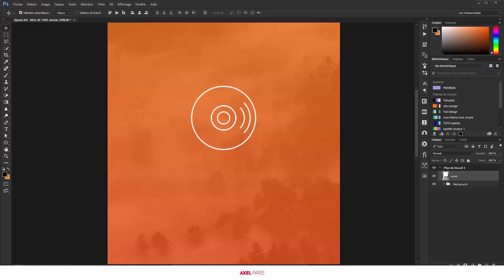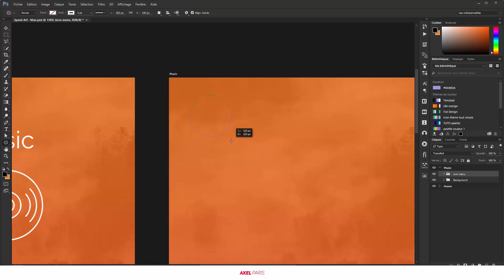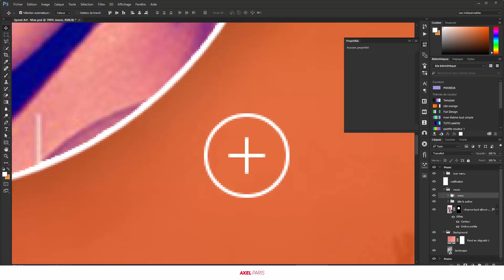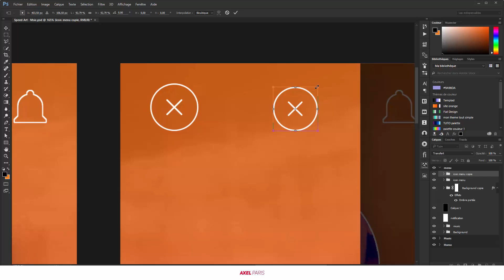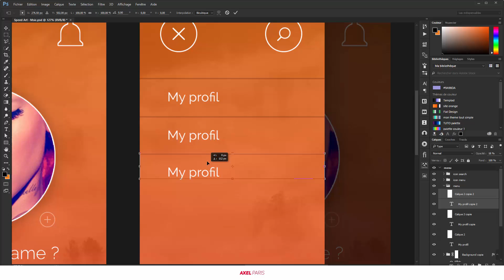Speed Art - Msic (Mobile Application) UI/UX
Dans ce speed art je vous montre la création d'une fausse application de musiques.

► Skype:  MozorStudio